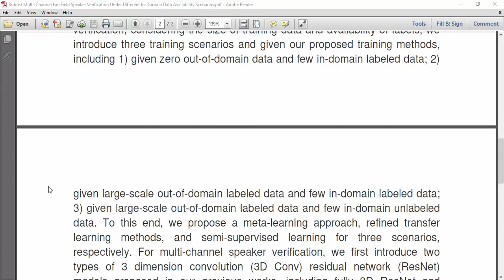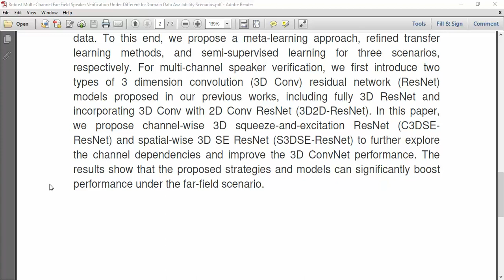Robust Multi Channel Far Field Speaker Verification Under Different In Domain Data Availability Scen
IEEE PROJECTS 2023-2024 TITLE LIST

* Complete Source Code
* Complete Documentation
* Complete Presentation Slides
* Flow Diagram
* Database File
* Screenshots
* Execution Procedure
* Video Tutorials
* Supporting Softwares

Support Specialization
* 24/7 Support
* Ticketing System
* Voice Conference
* Video On Demand
* Remote Connectivity
* Document Customization